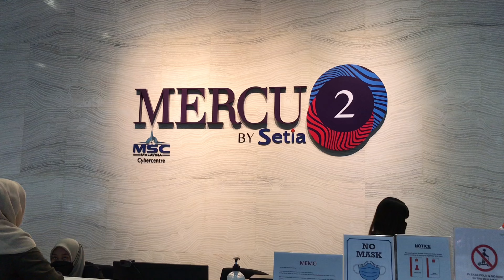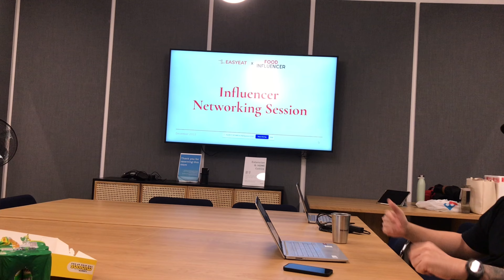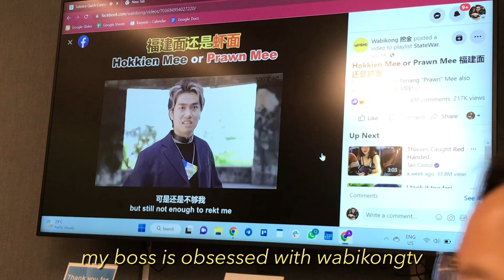come with me to work as a digital marketer 👩🏻‍💻🤳🏼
Helloooooo everyone! Miss me? Hehe i gotta tell you guys that I'm so sorry for uploading videos once in a month? Cause working as digital marketer makes me feel tired with seeing screens. But, your girl's gotta hustle dem hasil kan? HEHE i'll upload more videos frequently okie next year? It is one of my resolutions though ahaha. We'll see we'll see.

Wanna be friends? Follow my,

Look for the rainbow in every storm

xx, dhia